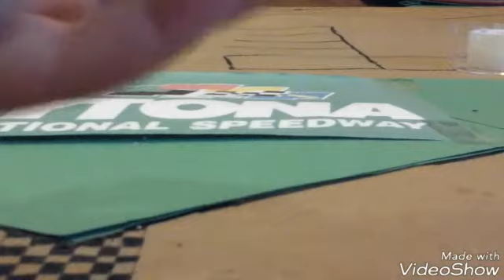Kyle Larson 2018 Credit One Bank Diecast 1 64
Almost time